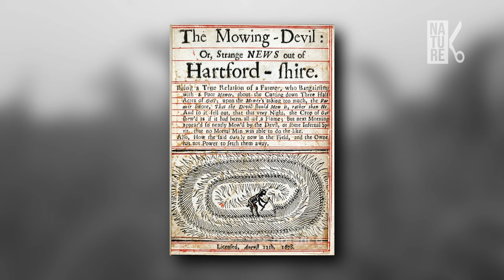Crop Circles: Not Just A Land Art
Earth is such a beautiful place, still very much filled with mystery. There are many mystical places on our planet, for us to visit, we will introduce some to you today. Let's delve into the exploration of awe-inspiring landscapes and the unique environment of some magical places here on Earth.